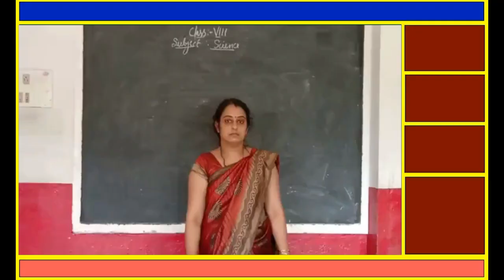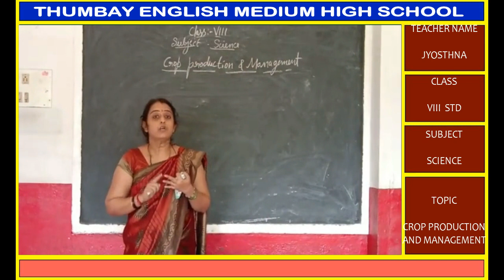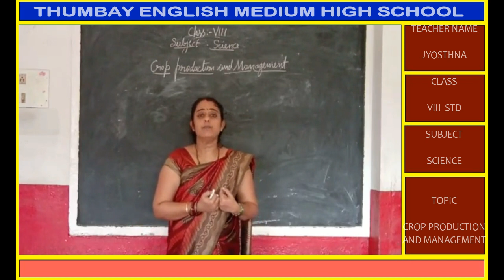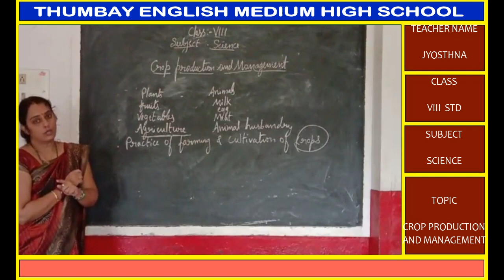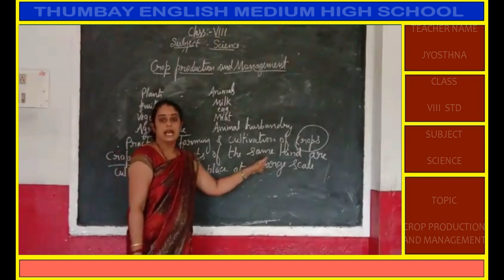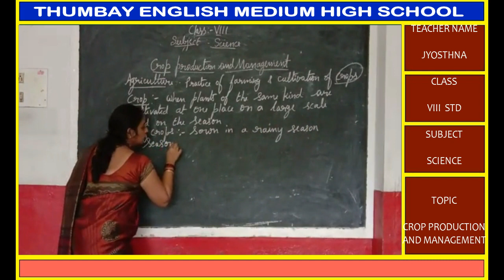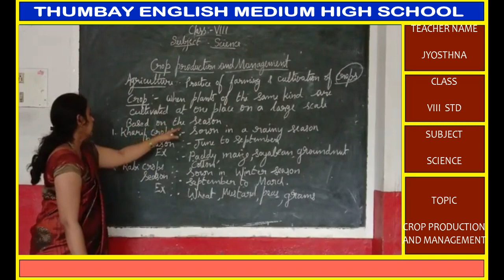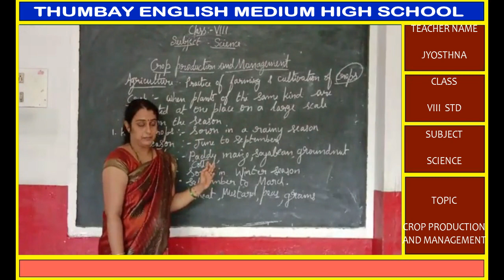CLASS VIII SCIENCE|BRIDGE COURSE|TEMHS|BY JYOSTHNA